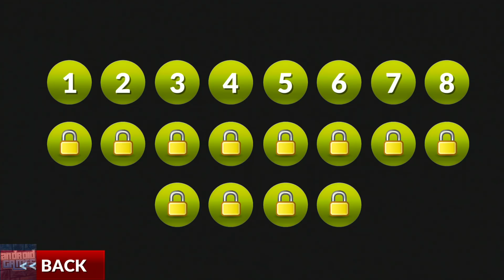Real Police Bike Simulator 2020 - Motorbike Cop Game - Android Gameplay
Choose your police motorbike, turn on your sirens and start chasing criminals! Put on your helmet and start patrolling the big city.

► Your game pleasure will double with the realistic traffic system.
Use the super fast police motorbike as you wish.
As you finish the missions you will unlock new levels. With coins, you can buy new police motorbikes.
Features
- 20 New missions
- 2 Sirens
- 2 Police buzzer
- Police station
- Big city
- Ultra HD graphics
- Camera angles